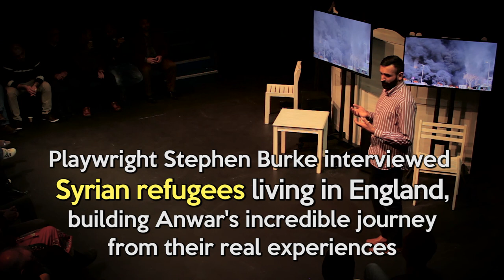'How To Be Lucky' - Trailer #2